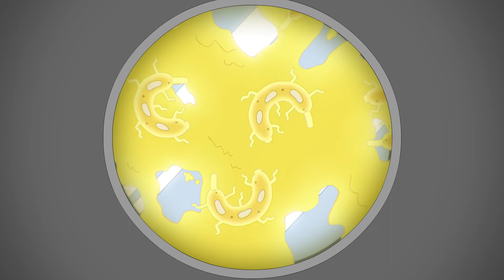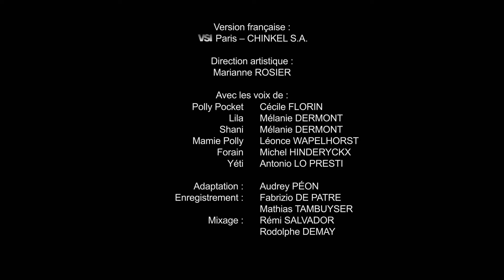Polly Pocket Épisode 13 complet | Caprice du Carnaval| Saison 2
À la section des jeux de carnaval du parc d'attractions local, Polly voit que sa peluche perdue depuis longtemps est l'un des prix. Polly doit gagner suffisamment de billets pour récupérer sa peluche ! Mais lorsqu'elle découvre que les jeux sont truqués, Polly et ses amis se lancent dans une aventure de poche pour découvrir le coupable. Cependant, leurs plans changent lorsqu'ils réalisent que l'escroc qui se cache derrière les jeux truqués est en fait un singe en chair et en os ! Lorsque Polly entend l'histoire déchirante du singe, son objectif devient d'aider le singe à garder sa peluche.

⭐️Polly Pocket est un inventeur intelligent et curieux toujours en quête d'aventures. Lorsqu'elle hérite d'un médaillon magique de sa grand-mère, Polly se rend compte qu'il peut être réduit au format de poche, rendant son monde plus grand que jamais !

⭐️Lila est l'une des meilleures amies de Polly Pocket et une styliste de mode à la demande. Grâce à sa passion pour la mode, Lila a toujours le bon accessoire sous la main lorsque ses petites aventures nécessitent une solution mode.

⭐️Avec la nature extrêmement prudente de Shani et l'amour de l'aventure de Polly, ces deux meilleures amies s'équilibrent mutuellement ! Polly pousse Shani à être plus aventureuse, tandis que l'intelligence extraordinaire de Shani empêche leurs aventures de tourner complètement mal !

⭐️Nicolas aime se concentrer sur l'étrange et le mystérieux, ce qui le conduit finalement à Polly et à son médaillon. Une fois que Polly lui a montré tout le bien que l'on peut faire avec le médaillon, Nicolas rejoint l'équipe de Polly et fait la promesse de poche de garder le secret de Polly.